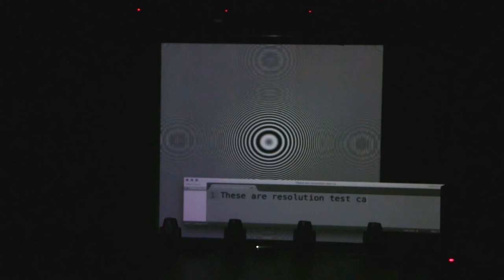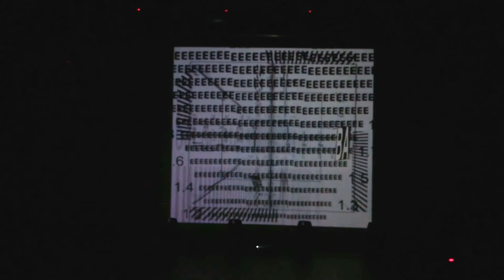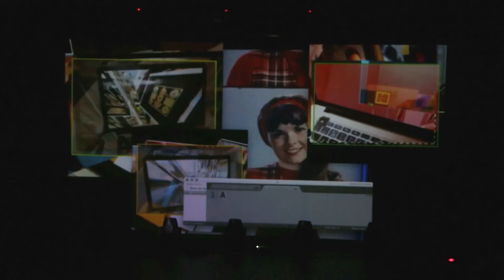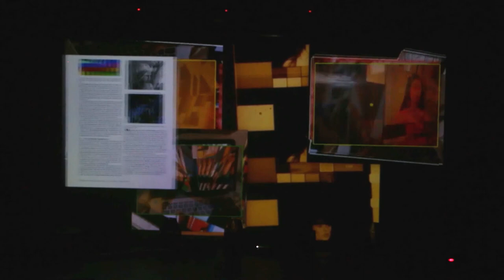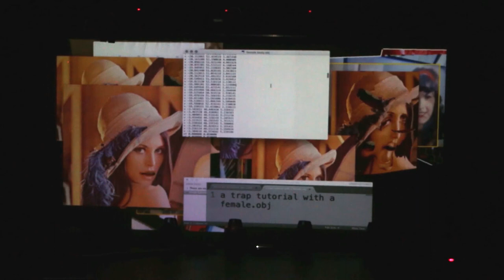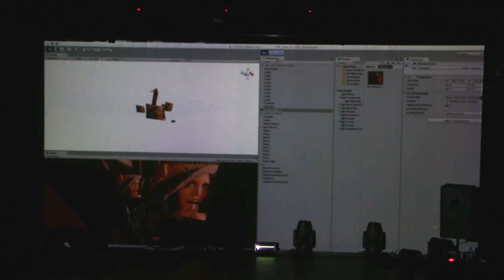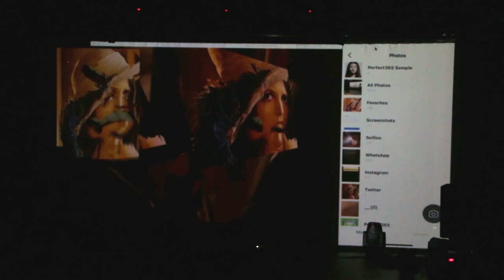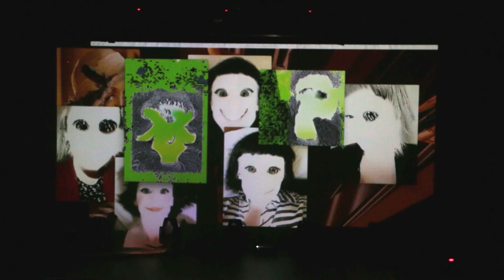Bolka + Rosa Menkman - Lenna in Noise Gate (Full Performance) | A4 - priestor súčasnej kultúry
1/12/2018
A4 Priestor súčasnej kultúry
Bolka + Rosa Menkman

Nová audiovizuálna performance slovenského hudobníka Matúša Kobolku, známeho ako Bolka s holandskou umelkňou Rosou Menkman vytvára virtuálne svety s najnovšou technológiou, ale zároveň prináša aj veľmi aktuálny a kritický pohľad na moc, ktorú dnes má softvér a všadeprítomné algoritmy.
Holandská umelkyňa, teoretička a kurátorka Rosa Menkman prednáša nové médiá na Kunsthochschule v Kasseli. Vo svojej tvorbe vytvára virtuálne svety, nahliada pod pokrievku algoritmov tvoriacich našu súčasnosť a vyhľadáva výsledky nehôd v digitálnych vizuálnych médiách. Záľubu vo fenoméne glitchu zdieľa aj so slovenským zvukovým inovátorom Bolkom, absolventom hágskeho Institute of Sonology, s ktorým spolupracovala po prvýkrát.
Predstavenie bolo vytvorené na objednávku A4 a festivalu Elevate a odpremiérované na festivale NEXT 2018 v Bratislave.

Predstavenie  a video z predstavenia vytvorila A4 v rámci projektu Re-Imagine Europe, spolufinancovaného z programu Európskej únie Kreatívna Európa a z verejných zdrojov podporil Fond na podporu umenia.

New audiovisual performance by Slovak musician Matúš Kobolka (also known as Bolka) with the Netherlands’ artist Rosa Menkman creates virtual worlds using the newest technology and brings a very current and critical view on the power of softwares and algorithms.
Dutch visual artist, researcher and curator Rosa Menkman is a lecturer at the Art Academy in Kassel. In her work, she creates virtual worlds, peeks under the cover of algorithms that compose our present world and scavenges for accidents and errors in analogue
and digital visual media. An interest in glitch is what joins her with sonic innovator Bolka, a graduate of the Institute of Sonology in The Hague, with whom she collaborated for the first time.
The performance was commissioned by A4 and Elevate Festival and premiered at the NEXT 2018 Festival in Bratislava

The performance and video was produced by A4 as Part of Re-Imagine Europe, co-funded by the Creative Europe Programme of the European Union and supported using public funding by Slovak Arts Council.
Video & editing: Léa Rosenfeld.